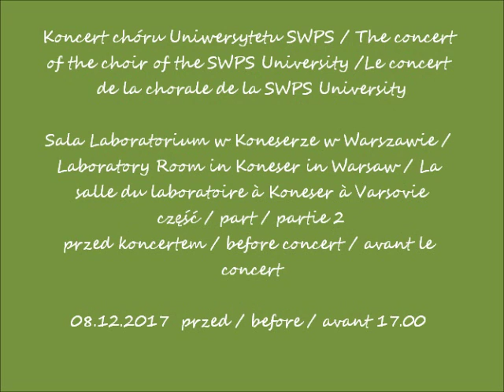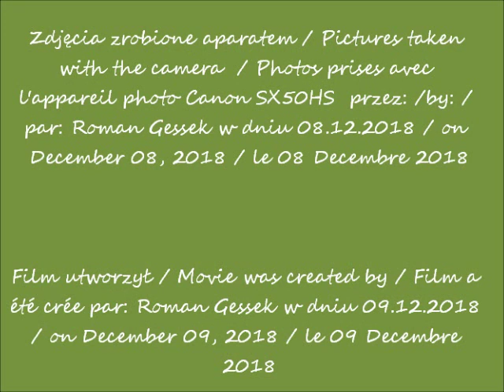2018 12 08 Warszawa Koneser cz 2 przed koncertem z okazji szwedzkiej tradycji św Łucji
Szwedzka tradycja Dnia Świętej Łucji / The Swedish tradition of the Day of St. Lucia / La tradition suédoise de la Journée de Sainte-Lucie
Koncert chóru Uniwersytetu SWPS / The concert of the choir of the SWPS University /Le concert de la chorale de la SWPS University
Sala Laboratorium w Koneserze w Warszawie / Laboratory Room in Koneser in Warsaw / La salle du laboratoire à Koneser à Varsovie
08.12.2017  przed / before / avant 17.00